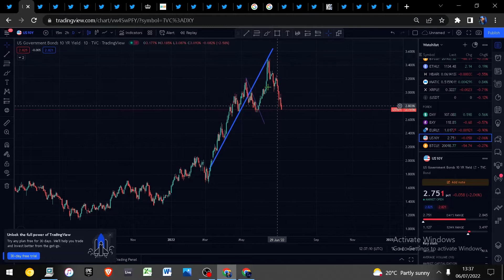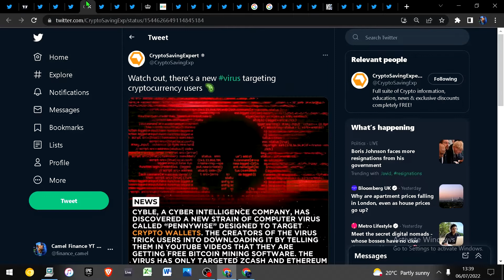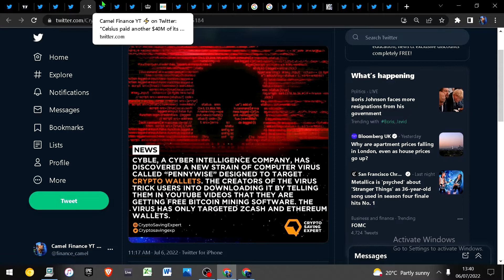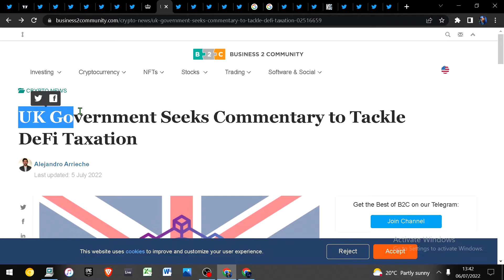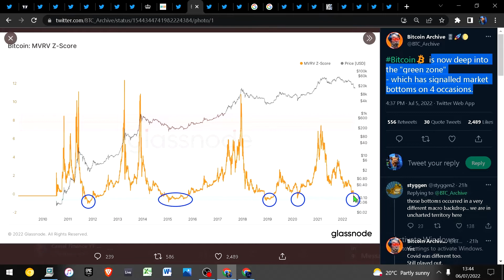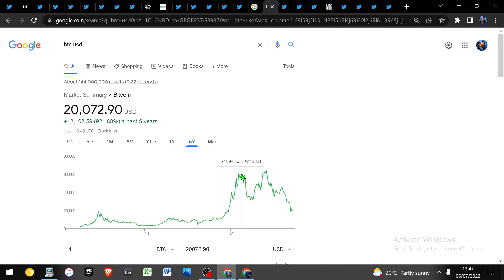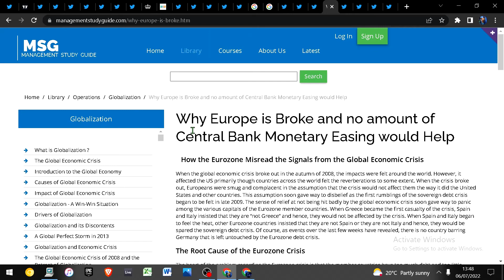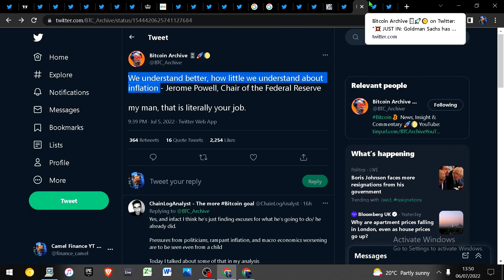Crypto news today and Technical Analysis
Bitcoin and crypto may be about to find a cycle low and get a bounce as risk comes back on - Fed holds the markets at it's mercy but will likely have to pivot to a more accommodative stance in the near future.

Bitcoin
Eth
Gold
Silver
SPX
Oil
DXY